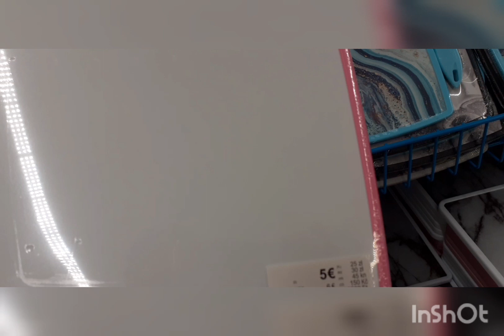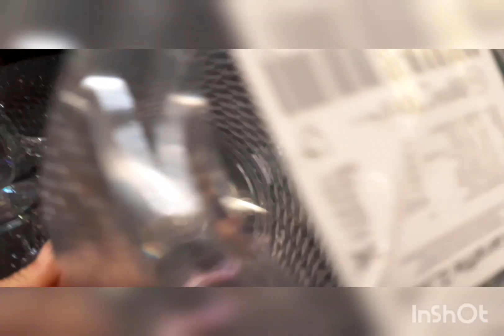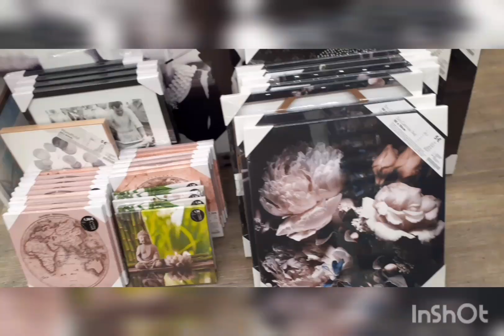Una vuelta rápido en el tedi de Figueres